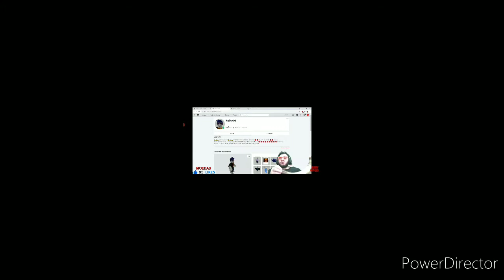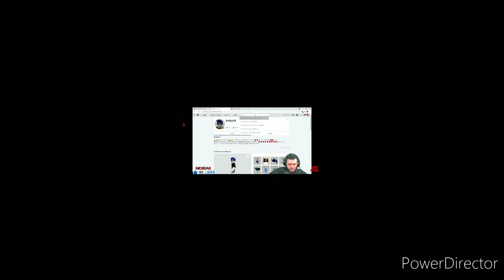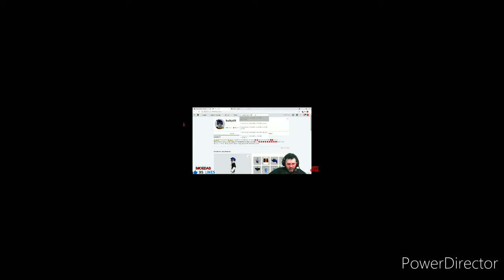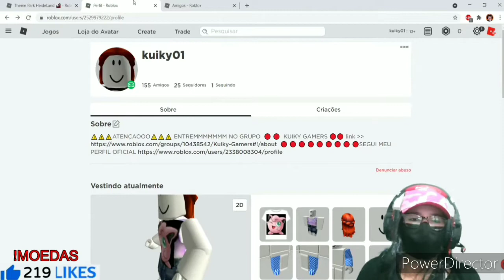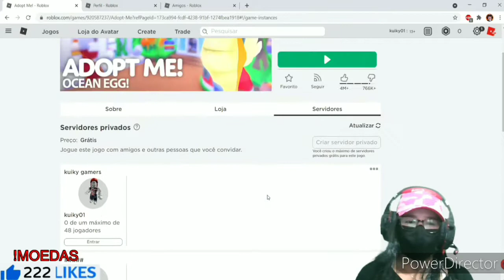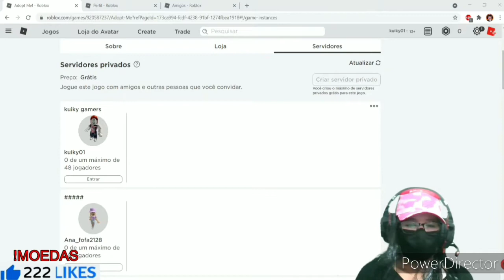Melhores Momentos da Live, 26 de Abril, 10h, Conversando com os Inscritos